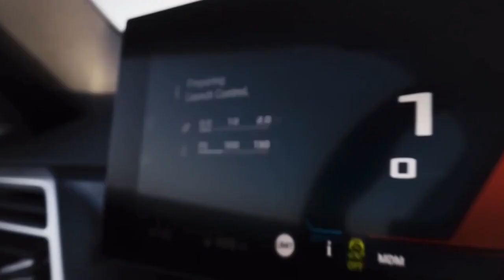2025 BMW M4 Coupe and Convertible First Look: More Of Everything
2025 BMW M4 Coupe and Convertible First Look: More Of Everything

BMW M has much to build upon with the M4 coupe and 'vert, including the use of its curved display, new exterior lighting, and turbocharged I-6.

2025 bmw m4 coupe, 2025 bmw m4 cs, 2025 bmw m4 convertible, 2025 bmw m4  competition, 2025 bmw m4 lci, 2025 bmw m4 csl, 2025 bmw m4 competition xdrive, 2025 bmw m4 review, 2025 bmw m4 competition convettible, 2025 bmw m4 competition review.

2025 bmw m4 coupe,
bmw m4 coupe 2024,
new bmw m4 2024,
bmw m4 csl 2025,
bmw m4 2024 black,
2024 bmw m4 competition,
2024 bmw m4 base,
bmw m4 cs 2024,
2024 bmw m4 lci,
bmw m4 cabriolet 2024,
bmw m4 series 2024,
bmw m4 lci 2024,
bmw m4 competition 2024 pov,
bmw m4 lci 2023,
bmw m4 2024 drive,
m4 coupe 2024,
bmw m4 competition 2024,
bmw m4 2025,
2024 bmw m4 pov,
bmw m4 xdrive 2024,
bmw m4 coupe csl,
bmw m4 2023 cs,
2024 bmw m4 cs,
2024 bmw m4 coupe,
2025 bmw m4 competition,
bmw m4 competition 2025,
bmw m4 competition 2024 black,
bmw m4 review 2024,
bmw m4 facelift 2024,
bmw m4 competition coupe 2024